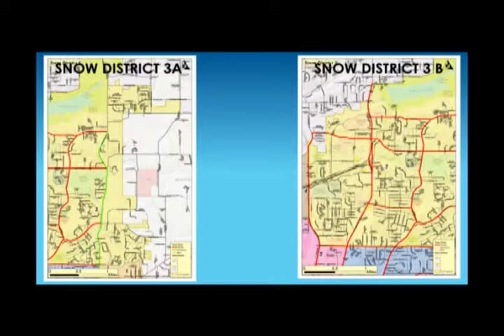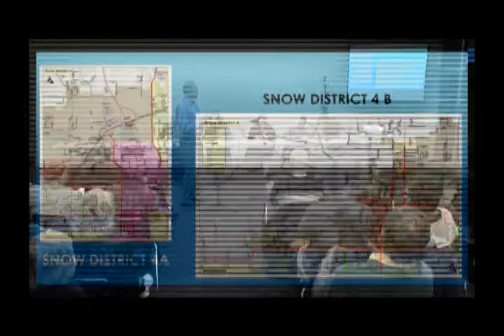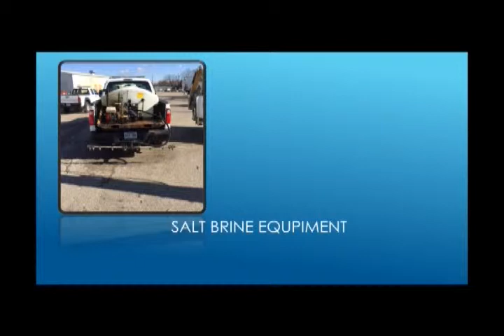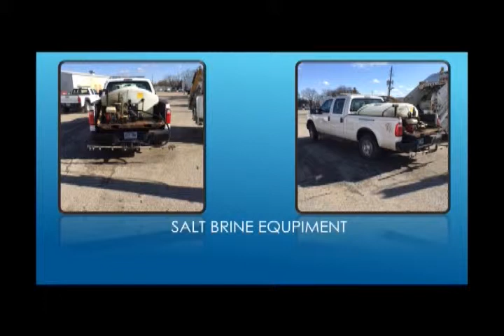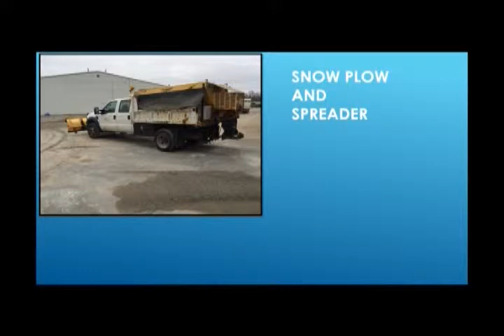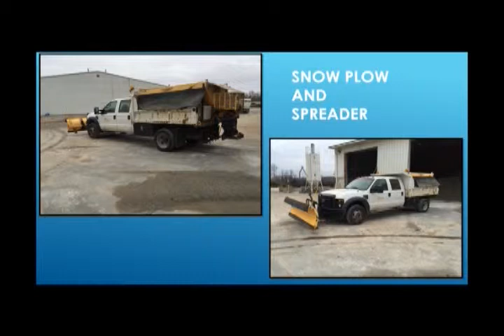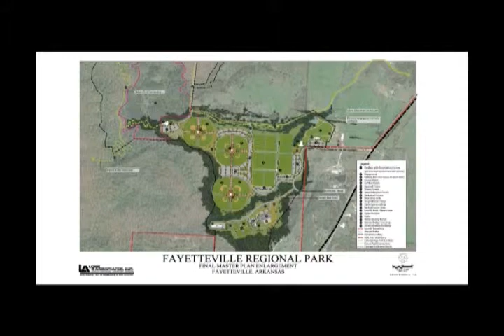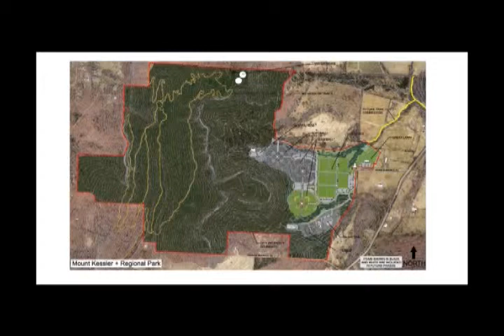Mayor's town meeting 16 DECEMBER 2014 Fayetteville, Arkansas